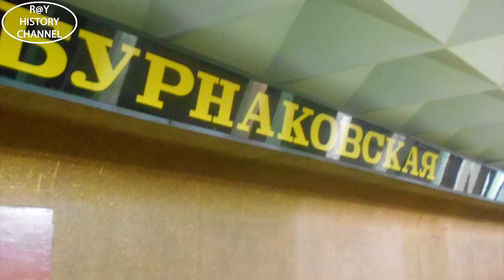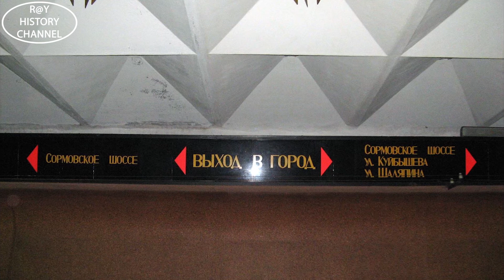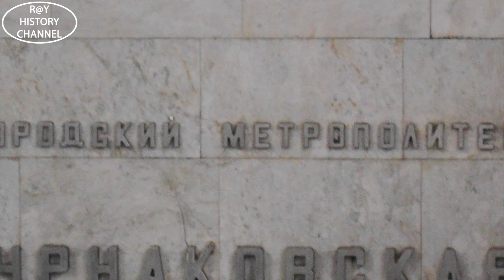Станции Нижегородского метрополитена | Бурнаковская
Осторожно! Двери закрываются. Следующая станция "Бурнаковская"!